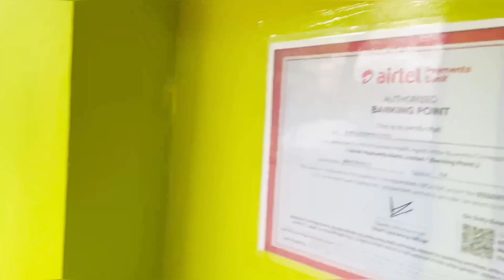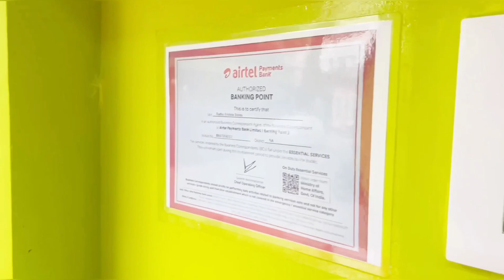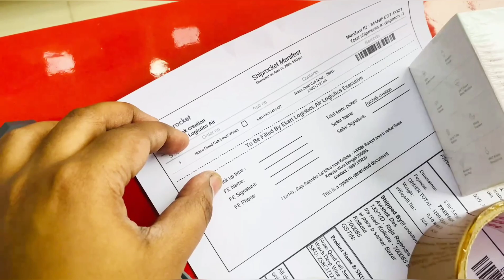My First Vlog 2024 ❣️ My New Business 2024 || New Business Idea For 2024 ✅ Business Profit Or Loss ?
💥 In this video I'm gonna telling you some business idea through my first vlog ...

business idea
business idea of 2024
2024 best business
2024 business idea
couple vlog
cute couple
food vlog
best vlog
best vlogger
kolkata vlog
fun vlog
daily vlog
hindi daily vlog
hindi funny vlog
lifestyle vlog
hindi lifestyle vlog
lifestyle vlog hindi